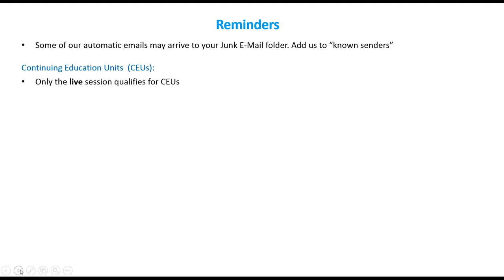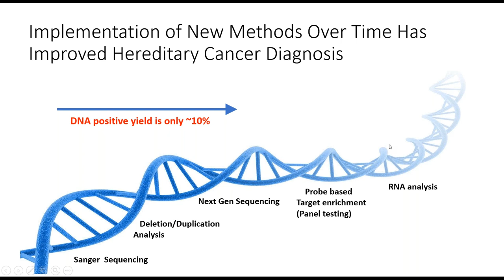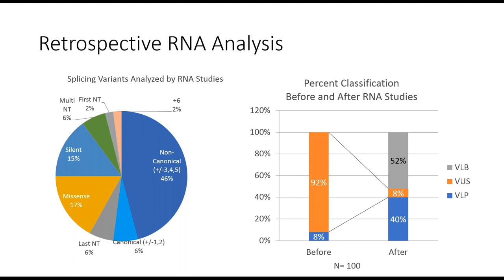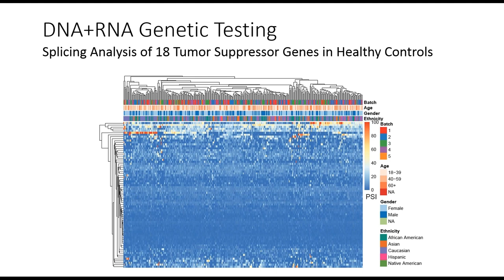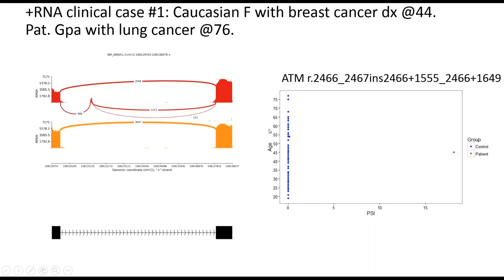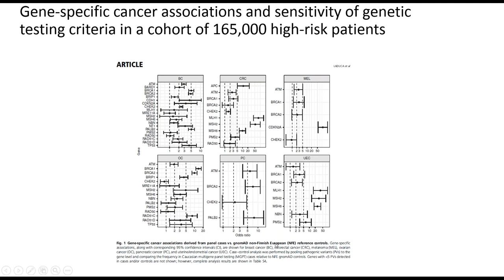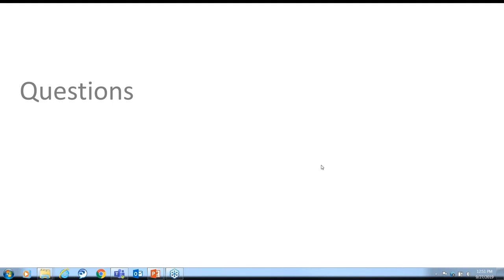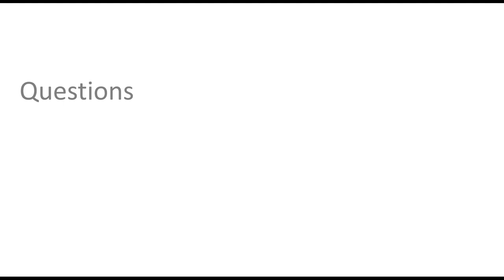Increasing the Positive Yield of Hereditary Cancer Testing with DNA and RNA | Ambry Genetics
The diagnostic yield of hereditary cancer genetic testing has improved over time as new technologies have been established. Despite these improvements, a substantial proportion of patients undergoing DNA testing for hereditary cancer still either receive inconclusive results or remain without a molecular diagnosis. This webinar will demonstrate how concurrent DNA and RNA genetic testing increases detection of clinically- actionable variants and reduces variants of unknown significance (VUS), ultimately improving the positive yield of genetic testing.

Presented by:
Rachid Karam, MD, PhD | Presenter
Tara Namey, MS, LCGC | Moderator